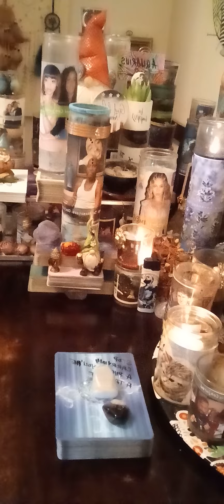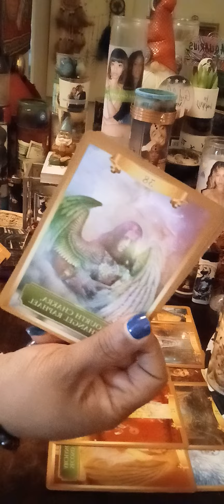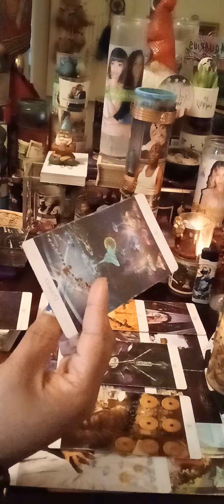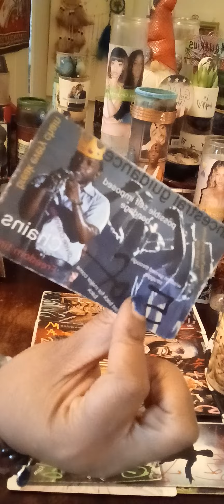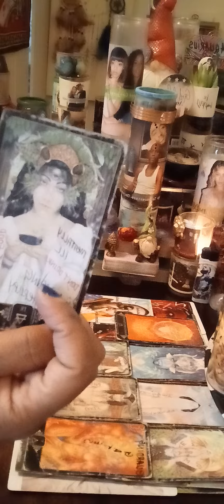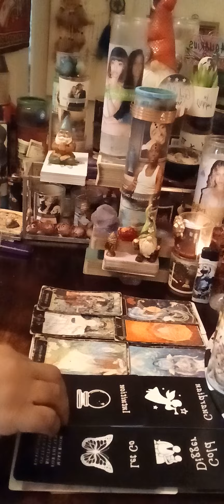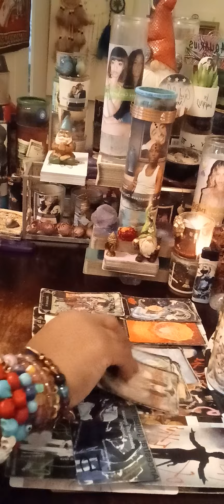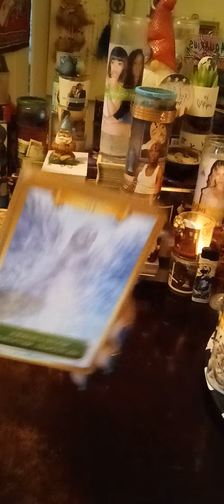Aquarius ♒️ Df an EX is watching you obsessively‼️You're literally surrounded by love & hate‼️🥸😶‍🌫️💍